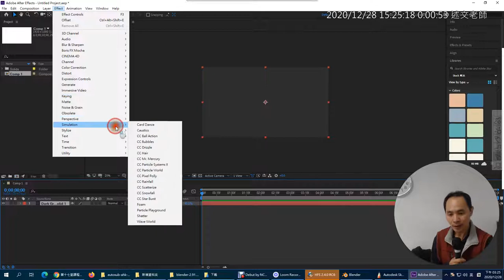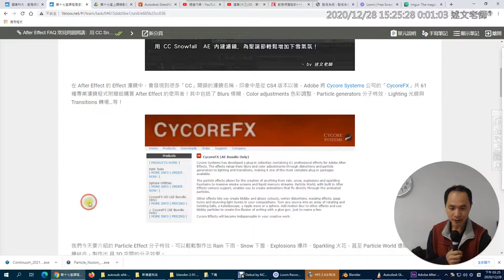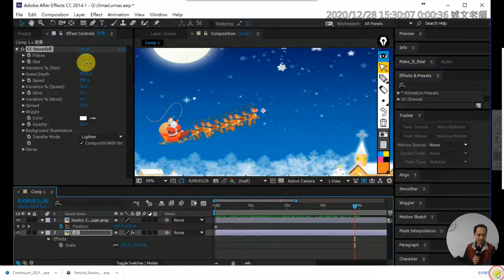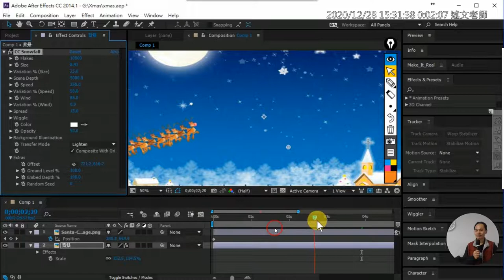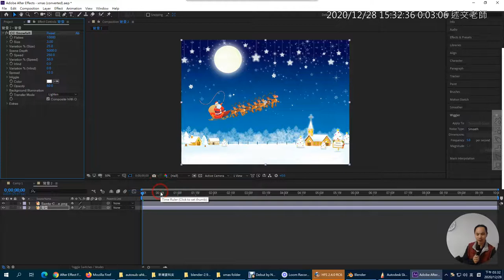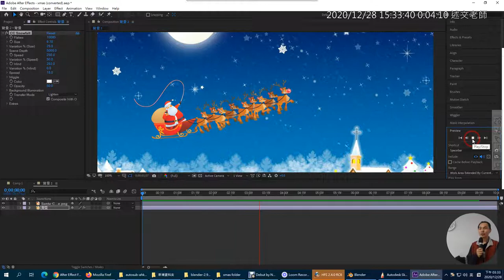01：After Effect 用 CC Snowfall AE 內建濾鏡，為聖誕節輕鬆增加下雪氣氛！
此影片為AE範例「用 CC Snowfall AE 內建濾鏡，為聖誕節輕鬆增加下雪氣氛！」歷史教學影片